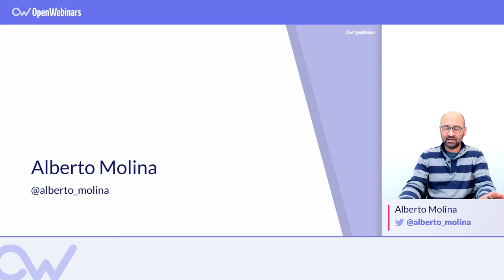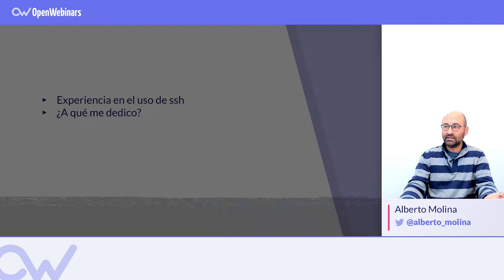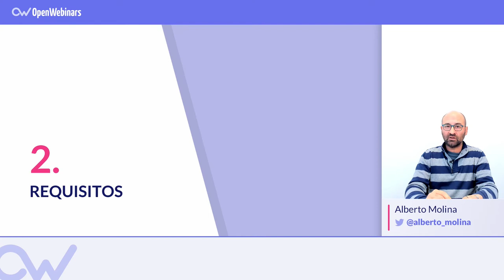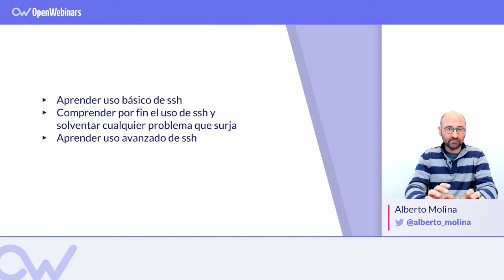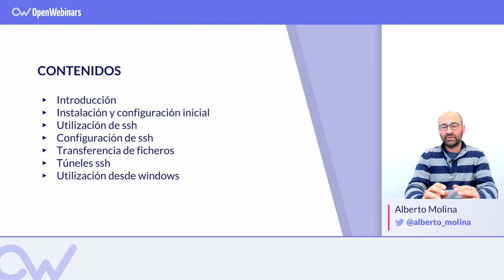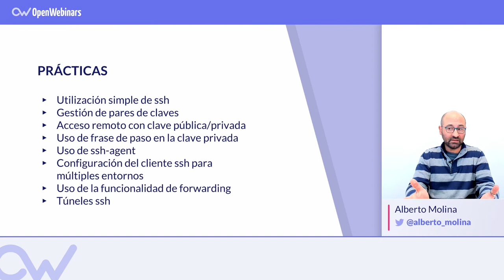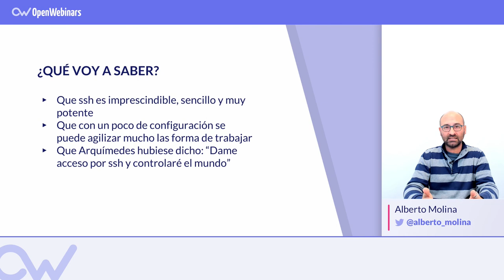CURSO SSH: IMPRESCINDIBLE EN TIEMPOS MODERNOS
En el curso de SSH: imprescindible en tiempo modernos aprenderás un uso básico de ssh, lograrás solventar cualquier problema que surja en su utilización y obtendrás conocimientos avanzados en el uso de ssh.►► Suscríbete para continuar aprendiendo sobre sistemas

Este curso es recomendable tanto para principiantes en el uso de sistemas como para usuarios con conocimientos básicos en el uso de ssh.

En el curso aprenderás:

▸ Uso básico de ssh
▸ Comprensión del uso de ssh y resolución de los problemas que surjan
▸ Conocimientos de uso avanzado de ssh